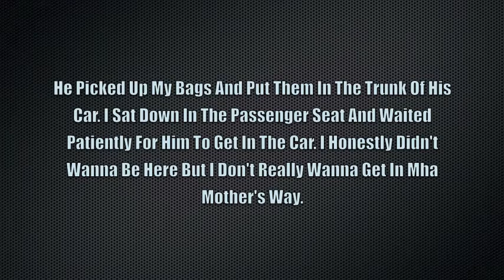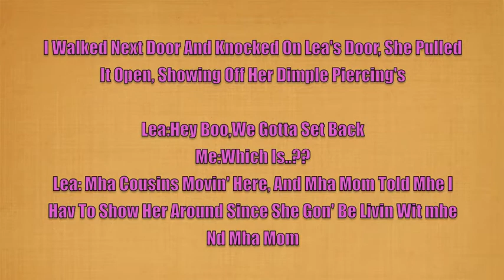Bound To You(Vampire Love Story) | Epi 1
Song(s):
Drake Ft Nicki Minaj | Make Me Proud